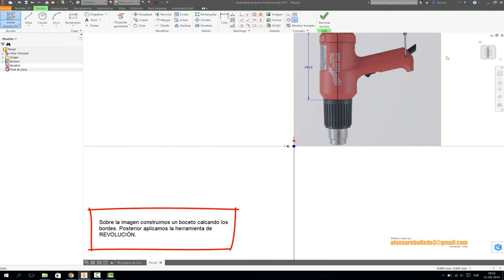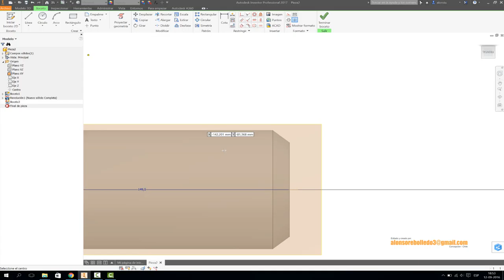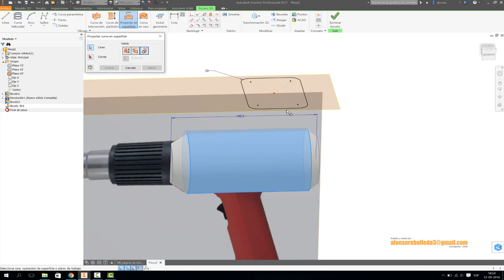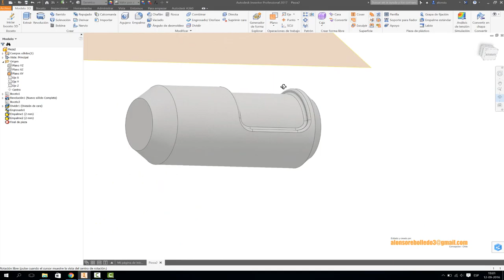DIVIDIR Y ENGROSADO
Diseño de carcasa a partir de división y herramienta de engrosado